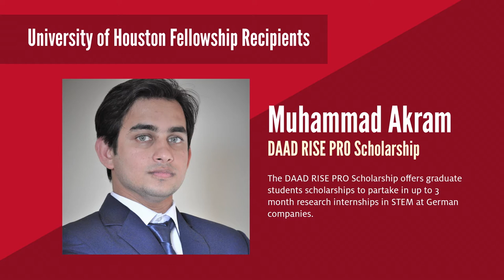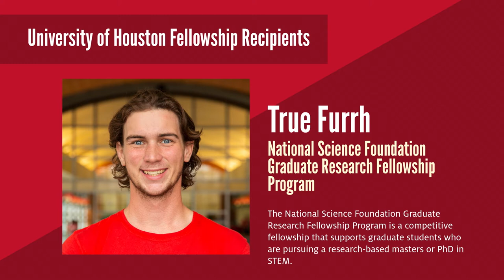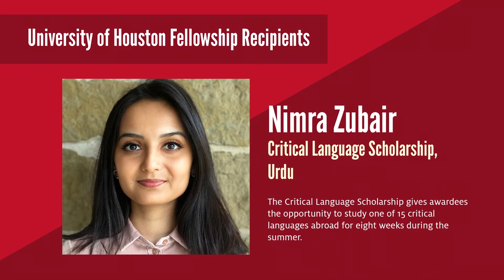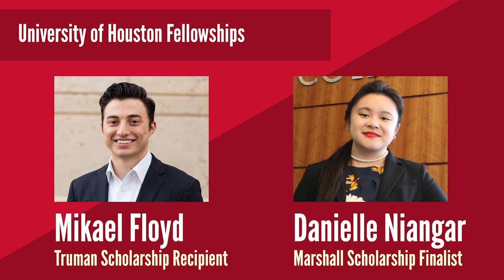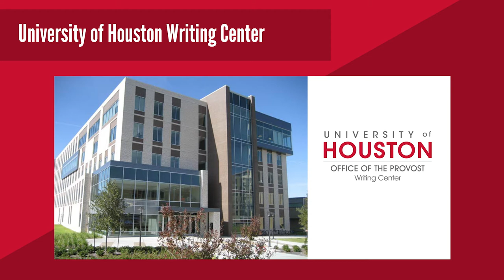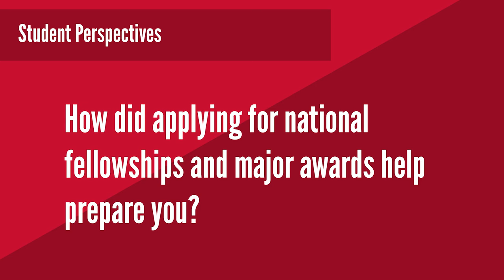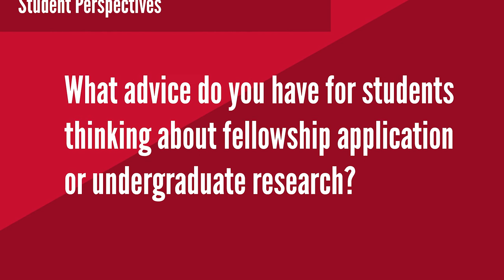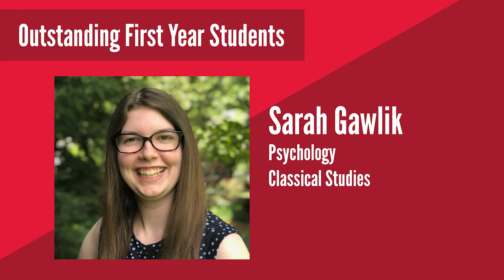2021 Undergraduate Scholarships and Major Awards at the University of Houston